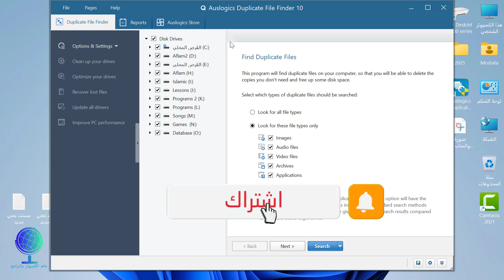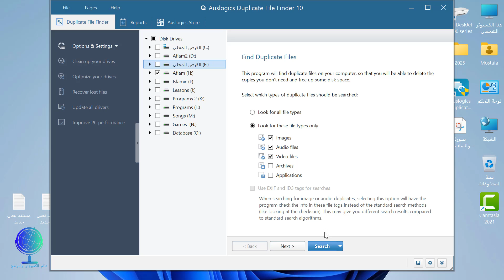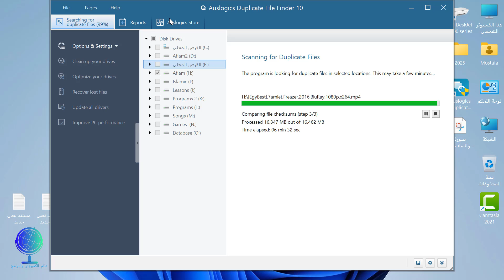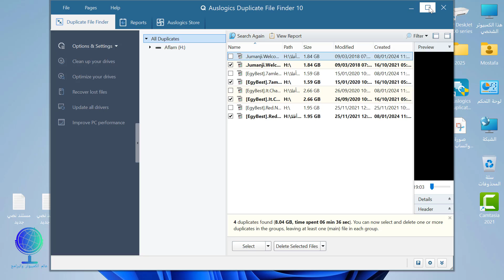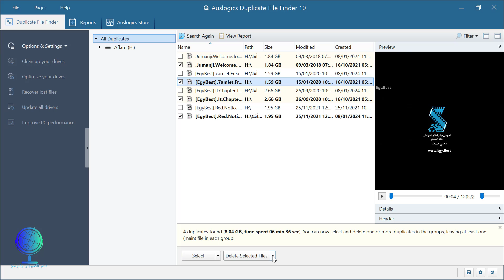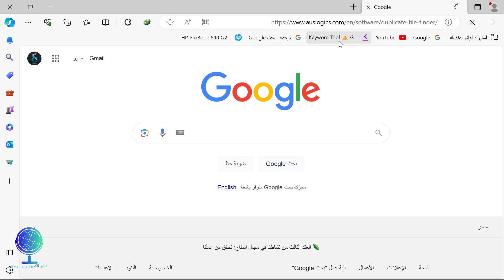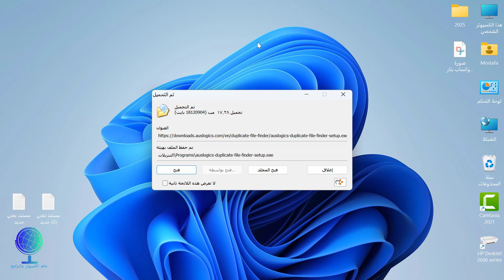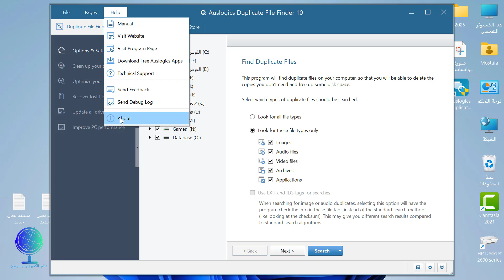أفضل برنامج مجاني بالكامل لحذف الملفات المكررة على الكمبيوتر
تحميل برنامج حذف الملفات المكررة مجانا للكمبيوتر duplicate file finder
برنامج لحذف الملفات المكررة على الكمبيوتر
برنامج لحذف الصور المكررة على الكمبيوتر
برنامج حذف الصور المكررة على الكمبيوتر
رابط التحميل